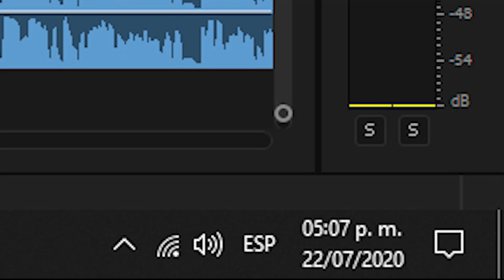GTA V - ESTA MANSIÓN TIENE SU PROPIA PISTA DE ATERRIZAJE | GTA V MODS COMPRANDO CASA MILLONARIA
Una de las casas mas exclusivas de los santos, esta a la venta, y esta tiene una pista de aterrizaje privada!